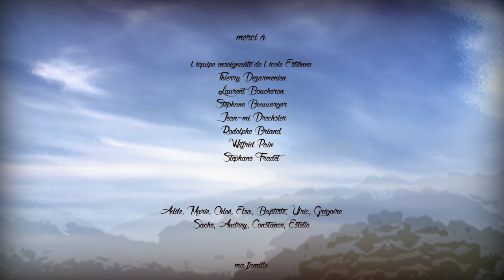LHERITAGE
Film de fin d'études de l'Ecole Estienne de Coline Tomala